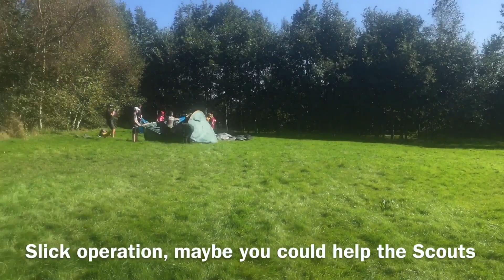Cubs Expedition Experience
The Cubs had the chance to undertake an expedition experience. A chance for a look at navigation, travelling with equipment and working as a team.

We had a chance to explore and have our own adventure along with some fun and games.